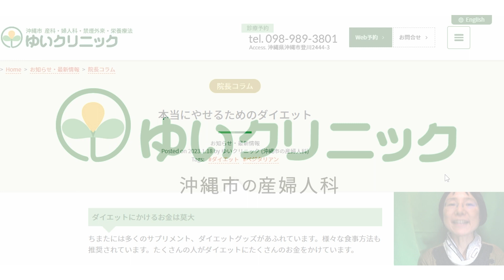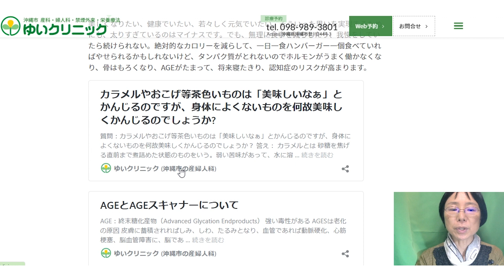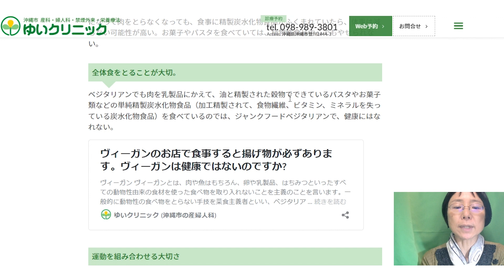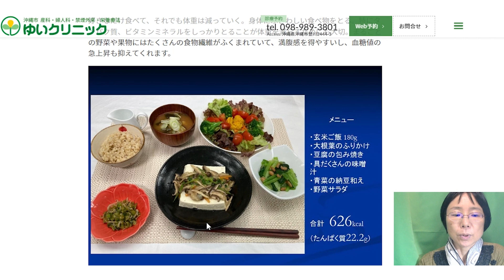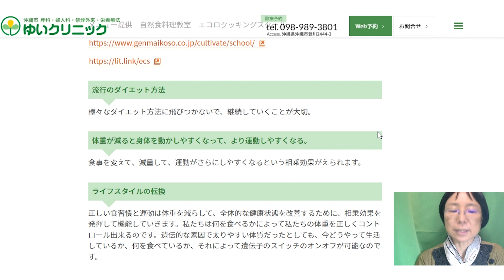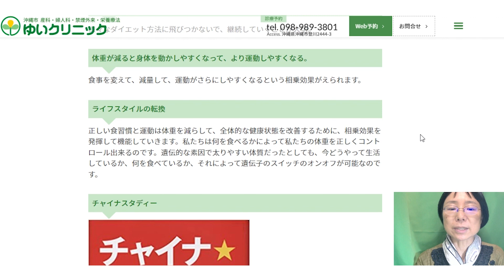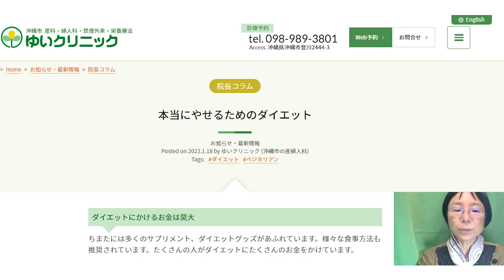本当にやせるためのダイエット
しっかり痩せる「ダイエット」についてお話しました。☺